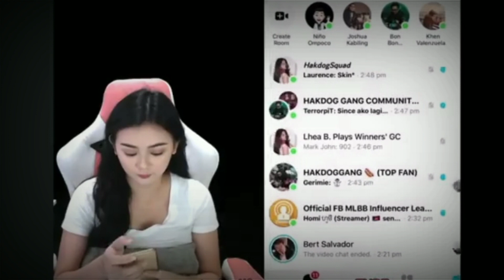VIRAL STREAMER GIRL NAGKAMALI NG PINDOT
ML : KUYS JAY-AR (ID NO. 10547134)

Maraming salamat sa walang sawang suporta sobrang na appreciate ko. Godbless you all and keepsafe